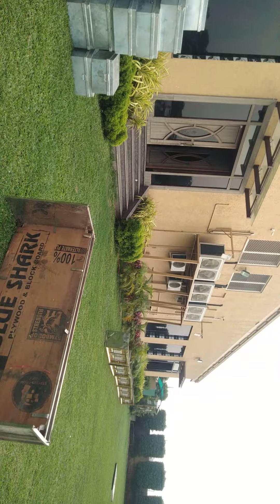Puri Road Mandapam